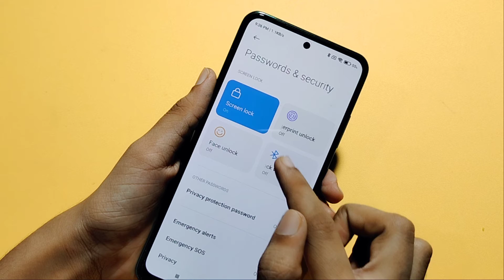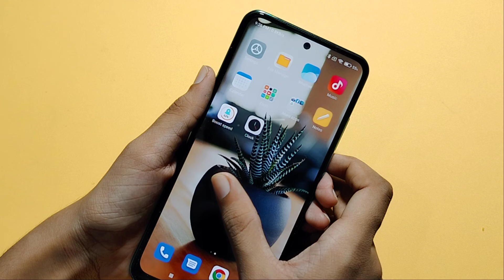Redmi 10 5G screen lock setting | how to remove screen lock | screen lock kaise hataye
Redmi 10 5G screen lock
Redmi 10 5G screen lock remove
Redmi 10 5G double tap screen lock
how to unlock screen lock on android
how to delete screen lock in Redmi 10 5G
how to remove screen lock in Redmi 10 5G
screen lock delete kaise karen
screen lock remove kaise karen